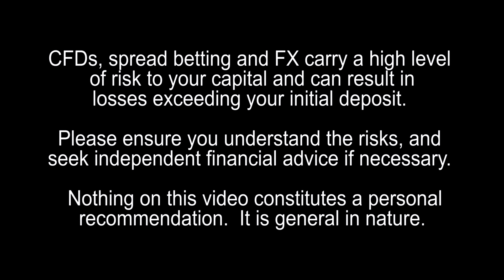What is a Market Neutral Broker?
What is a Market Neutral Broker? InterTrader is a market neutral broker.  Shay Heffetz, managing director of InterTrader comments.  We are the one and only market neutral broker in this industry.  We guarantee that we are never on the other side of clients.  A broker that is profiting from client losses is not right.  What does it mean when you say that you don't have a dealing desk?  We do not take any market risk, we are always completely hedged in the market.